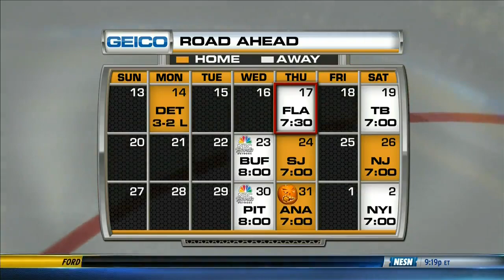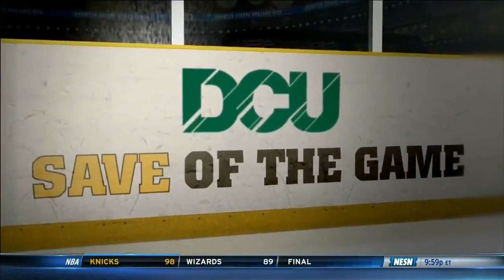NHL Oct.17/2013 Boston Bruins - Florida Panthers